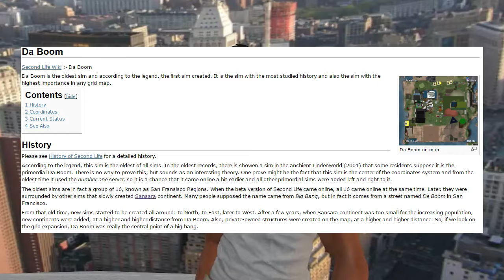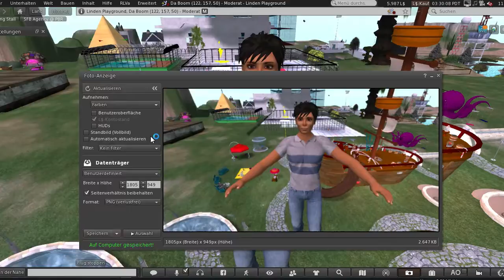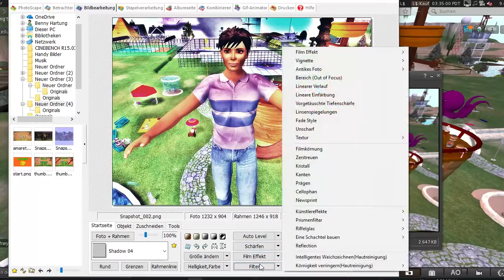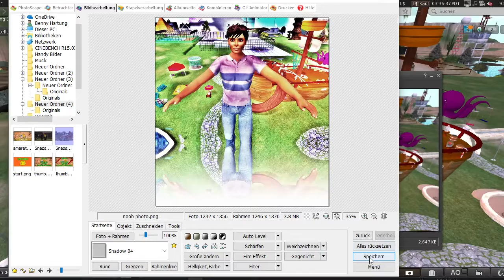😜 IT'S NOOBING TIME 😜 - Vintage Challenge by Cassie Middles { Second Life }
Video for the challenge from Cassie Middles the topic this time is vintage